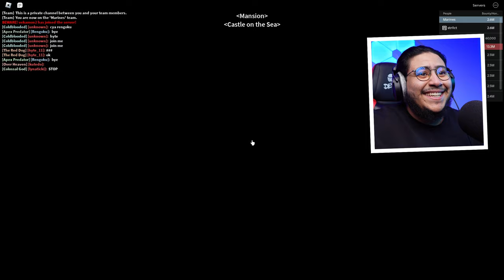سكن يخليك معرق بلوكس فروت roblox blox fruit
روبلوكس بلوكس فروت
بلوكس فروت
بلوكس فروتس
روبلوكس
سكربت بلوكس فروت
جميع حساباتي الرسمية
رابط الدعم
مدى فيزا ماستركارد✌